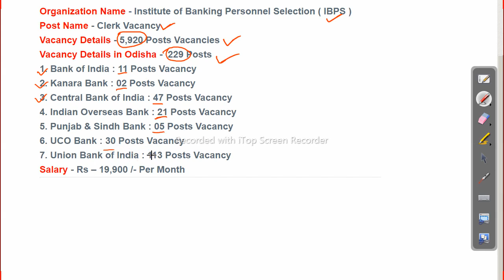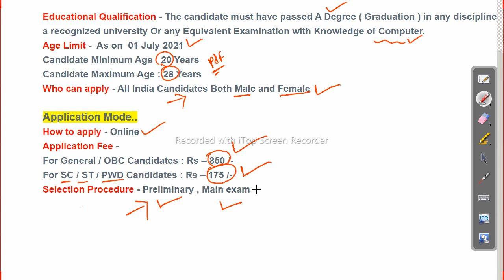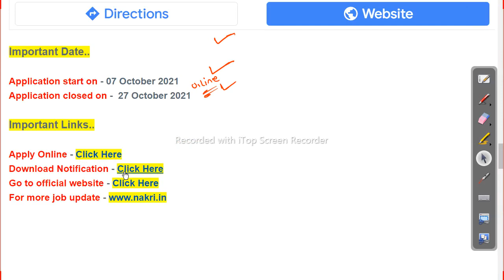5920 clerk vacancy 2021 apply now latest govt Job in odisha Odisha Govt Job 2023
5920 clerk vacancy 2021 apply now latest govt Job in odisha

-~-~~-~~~-~~-~- Follow us on other platforms for more updates and useful content:

odishajobreporter,
fmmanoj,
odisha job reporter,
odisha job,
odisha job info,
ics tips,
odia space,
fm manoj,
laxmidhar sir,
govt jobs,